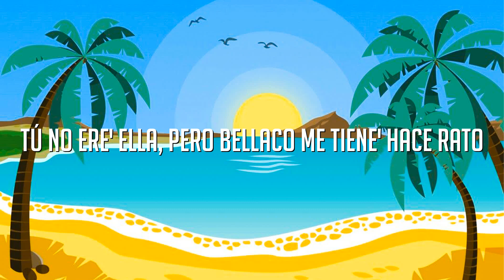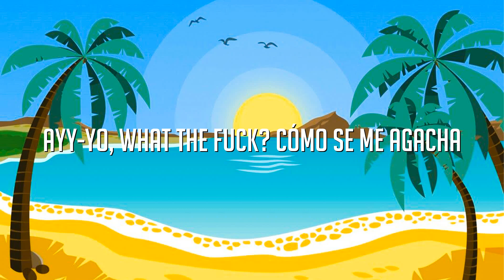Cúrame - Rauw Alejandro (Letra/Lyrics)